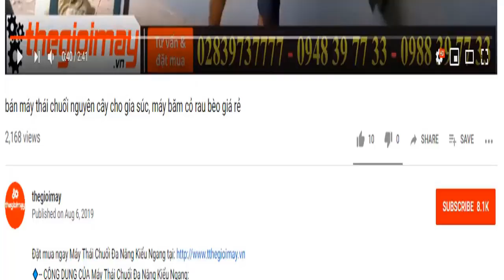Băm rau cỏ cho đả điểu bằng máy thai chuối takyo tk15, video băm cỏ trực tiếp cho đà điểu